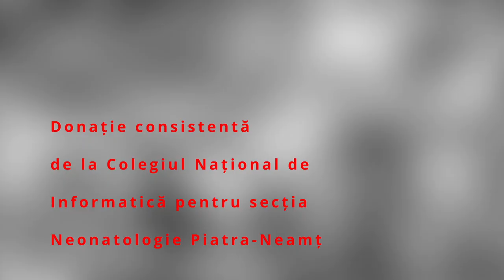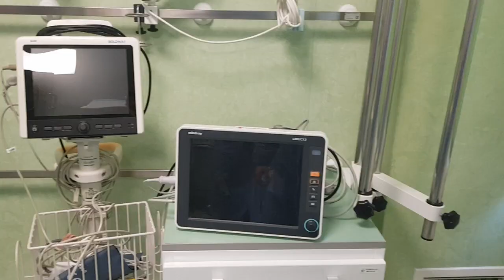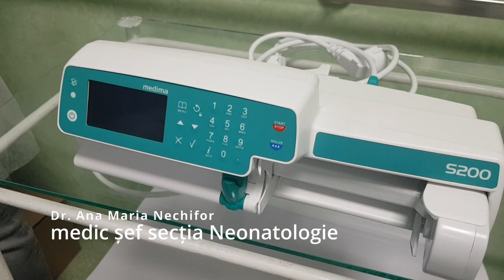Donație consistentă de la Colegiul Național de Informatică pentru secția Neonatologie Piatra-Neamț